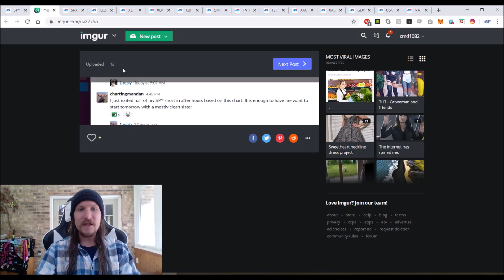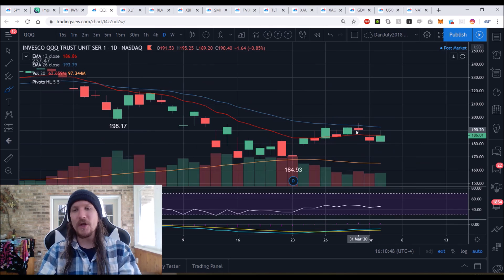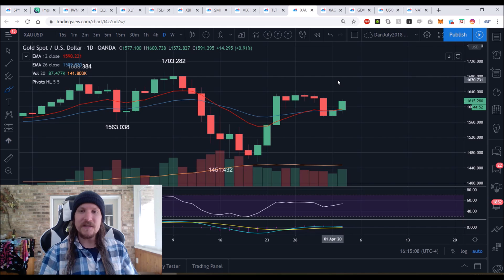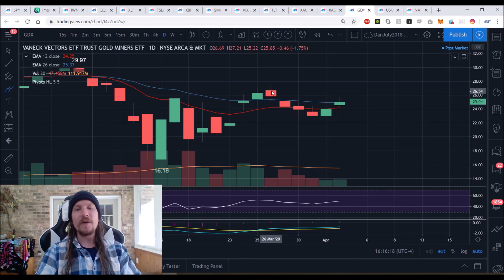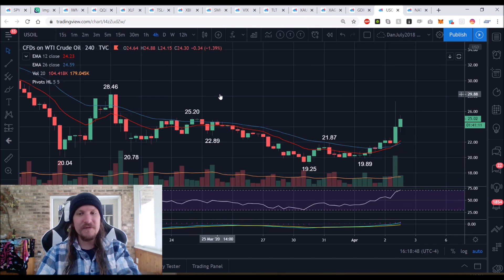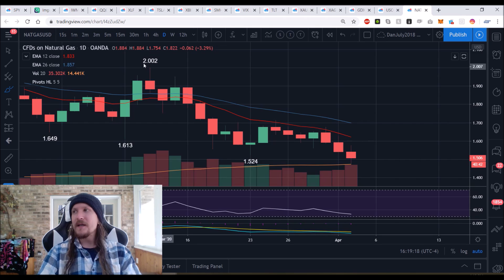Stock Market Review! (April 2nd, 2020)